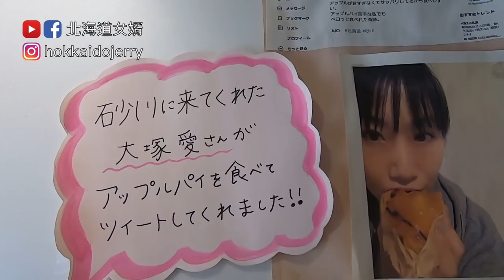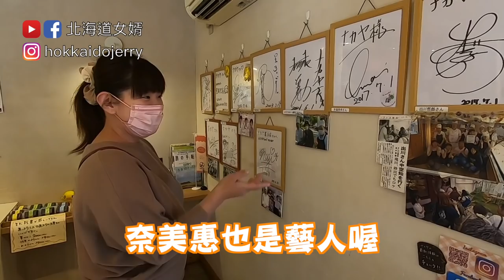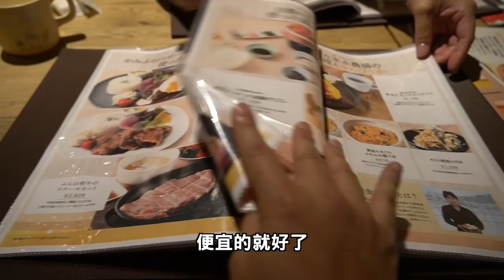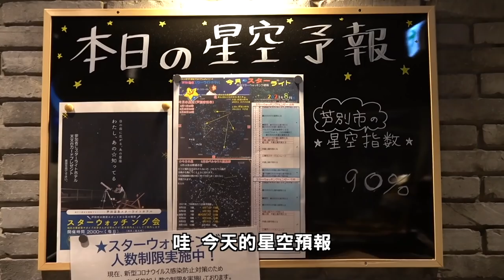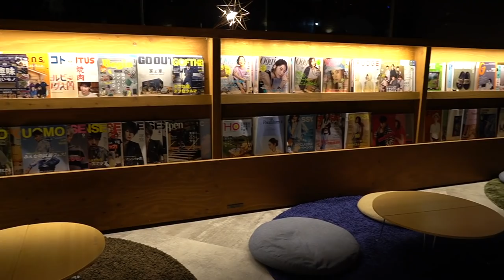【北海道飯店開箱】號稱星星降臨的親子友善溫泉飯店，大推宛如誠品的森林圖書館。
星遊館